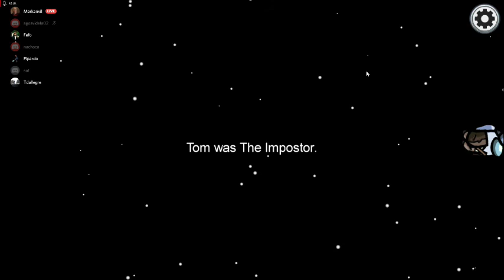Amonglish - Fede's detective skills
Fede goes full Sherlock Holmes, and Tomi has a hard time finding an alibi!